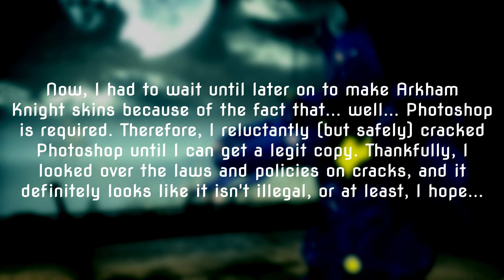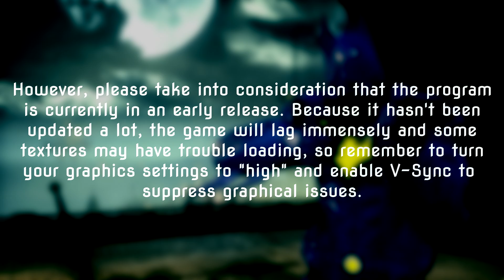Batman Arkham Knight: ElectroNuke Batsuit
IT'S FINALLY COME...
Yep, I finally made my FIRST Arkham Knight skin! You can thank the user Ray Wing on Undertow.club for creating a new texture-editing program called Resorep, which can be used to extract and edit textures for new-gen games like GTA V and Arkham Knight! Not only does this skin look awesome, but it's ALSO a remake of the very first mod I ever uploaded, which was made on Arkham City! Let me tell you: things have changed quite a bit.

IMPORTANT INFO:
- Remember to download and install Java to use the application.
- The program is in an early release, and therefore may cause major FPS drops or disappearing textures.
- Set your graphics settings to "high" to help avoid disappearing textures.
- You'll need Photoshop to export the edited texture files when making your own skins. Just remember - I was as careful as I could be cracking the damn software. I HIGHLY recommend you buy it! (It's a crap-ton of money, sadly.)

INSTRUCTIONS:
1) Download Resorep and extract the files anywhere you want.
2) Download the skin.
3) In the Resorep files, go to the "modded" folder inside "Win 10" or "Win 7 x64, Win 8, Win 8.1".
4) Extract the skin's .dds image files to the "modded" folder.
5) Open the Resorep .jar file (requires Java!)
6) Add the game's .exe file (BatmanAK.exe) to the list and make sure your .dll locations are set correctly.
7) Open the game.
8) IT'S ELECTRIFYIN'!

NEXT VIDEO: Batman Arkham Knight: Sick Joker